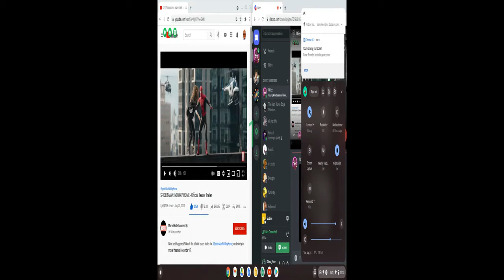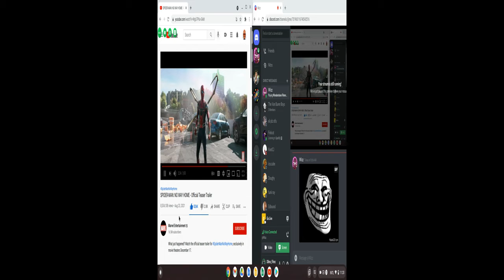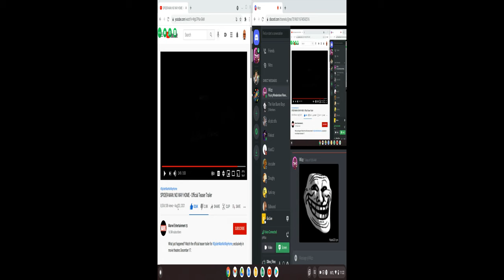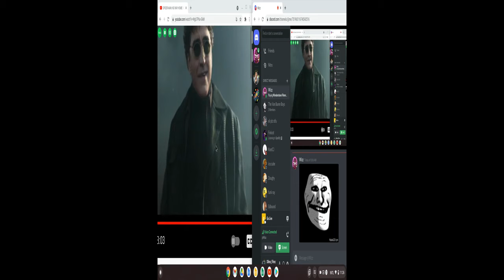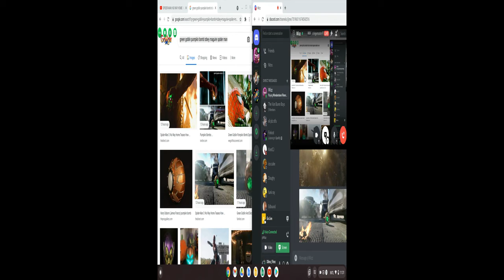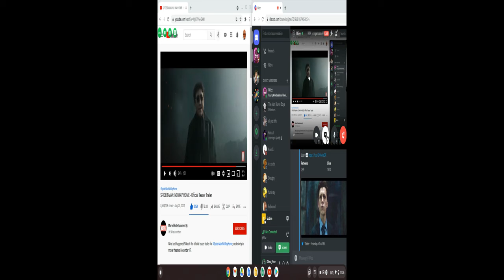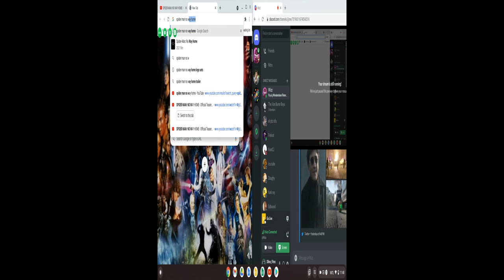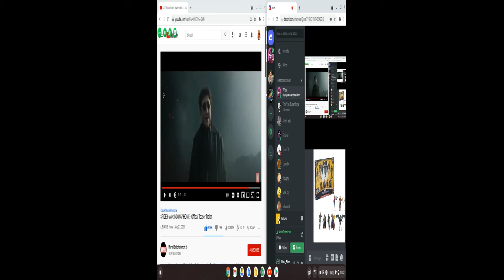Reacting to the Spider - Man NWH trailer (FT Wizztank)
We really think this movie is going to be good. Can't wait for Dec.17!!!